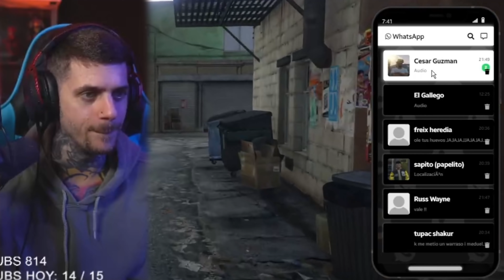👊🏽🧒🏽¡NADIE SE METE CON LOS VAGOS! | JOSELITO HEREDIA |#53| ZUNKSOYYO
Joelito realiza un ajuste de cuentas con Los vagos!!

Directos TODOS los días (Menos MIÉRCOLES)

Tardes:
19:00 a 21:00 JustChatting
21:00 a 01:00​ GTAVRoleplay